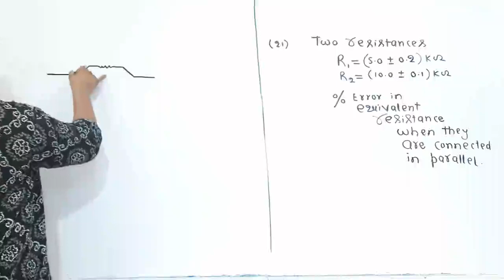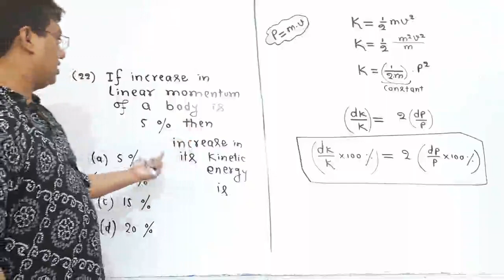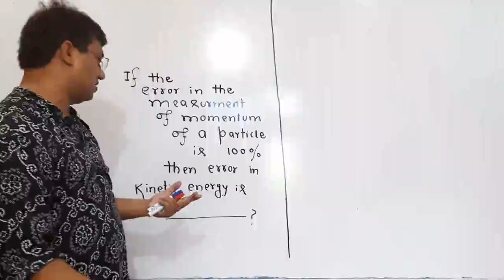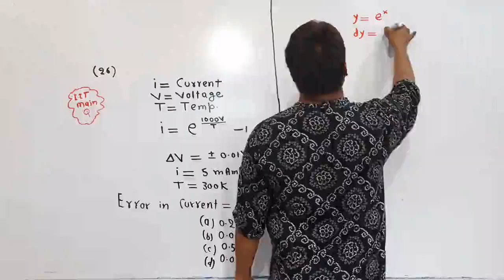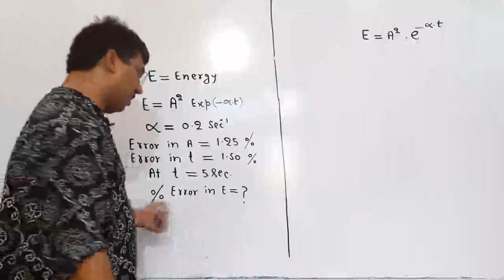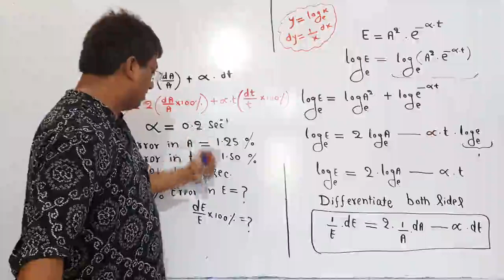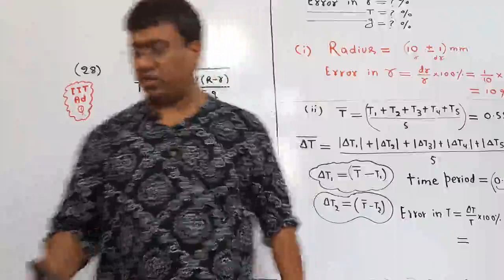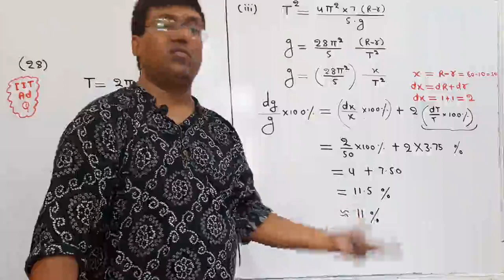Error_Lecture_4_Significant Figures Error Analysis_Physics_11th_Class_NCERT_NEET_IIT(Mains&Advance)